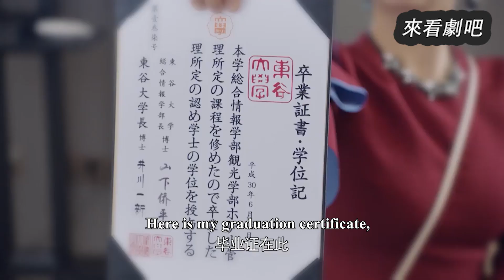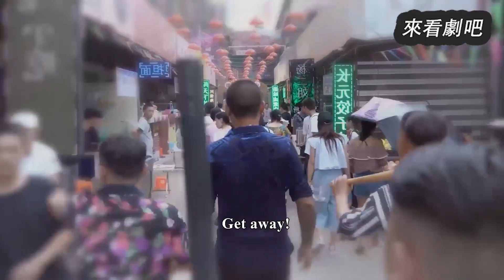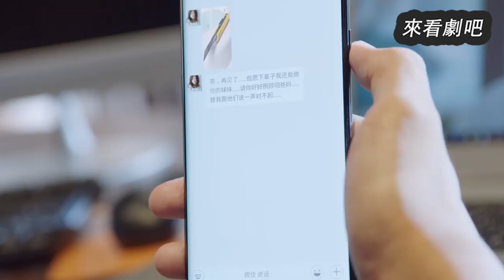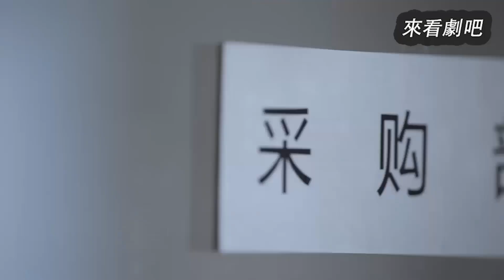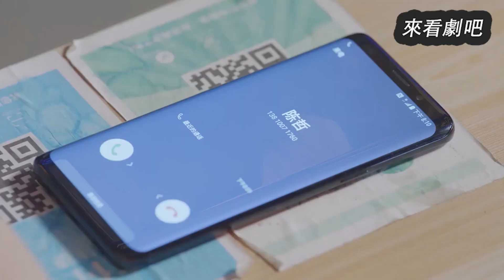【Full Movie】小三羞辱妻子是地攤貨，沒想到妻子二話不説潑她一杯紅酒！🎈Chinese Television Dramas